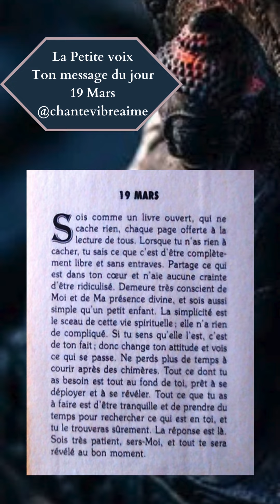La petite voix - 19 Mars ✨ Message du jour, Conseil du jour & méditation Extrait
La Petite voix - 19 Mars

«Sois comme un livre ouvert, qui ne cache rien, chaque page offerte à la cacher, tu sais ce que c'est d'être complète- ment libre et sans entraves. Partage ce qui est dans ton cœur et n'aie aucune crainte d'être ridiculisé. Demeure très conscient de Moi et de Ma présence divine, et sois aussi simple qu'un petit enfant. La simplicité est le sceau de cette vie spirituelle; elle n'a rien de compliqué. Si tu sens qu'elle l'est, c'est de ton fait; donc change ton attitude et vois ce qui se passe. Ne perds plus de temps à courir après des chimères. Tout ce dont tu as besoin est tout au fond de toi, prêt à se déployer et à se révéler. Tout ce que tu as à faire est d'être tranquille et de prendre du temps pour rechercher ce qui est en toi, et tu le trouveras sûrement. La réponse est là. Sois très patient, sers-Moi, et tout te sera révélé au bon moment.»

Et si vous voulez m'offrir une boisson chaude avant d'enregistrer ou participer à la tirelire pour l'équipement du Home Studio pour toujours plus de contenus de qualité c'est par ici 🙏🏻Merci 💕:
La Petite Voix - Livre broché
La Petite Voix - Livre format Kindle